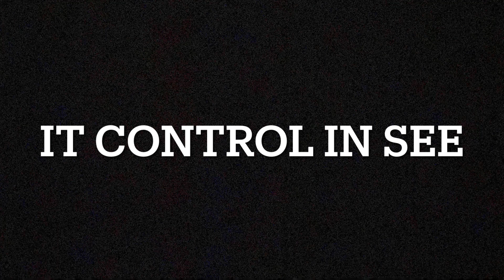Video Game - United Carolina Shorts Ep. 4